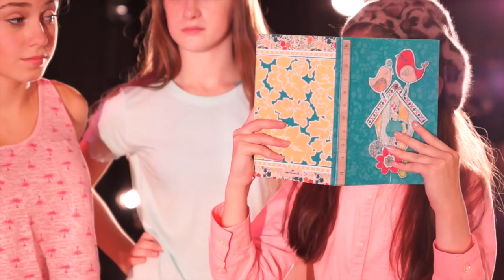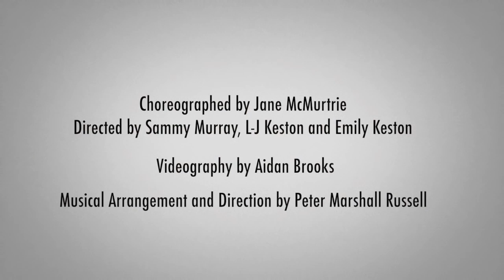What You Want (Legally Blonde) COVER, Stagebox Elite Team, Leeds